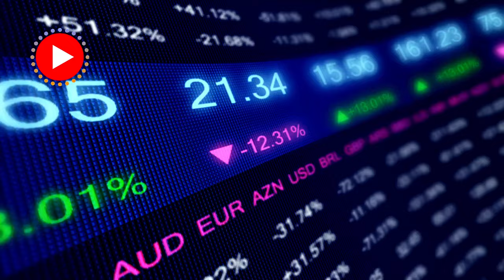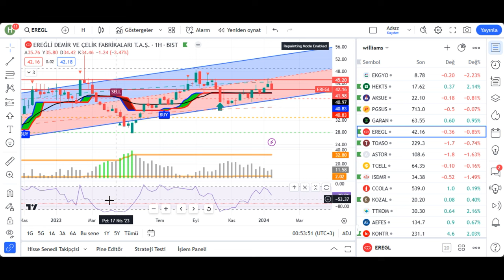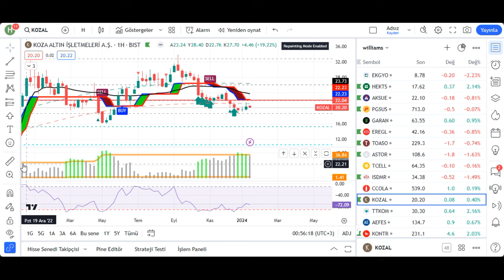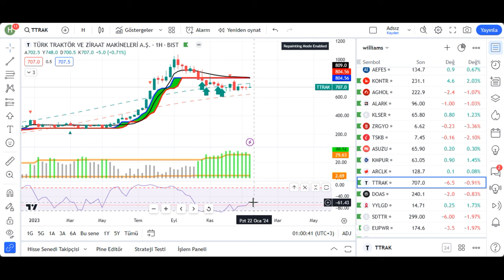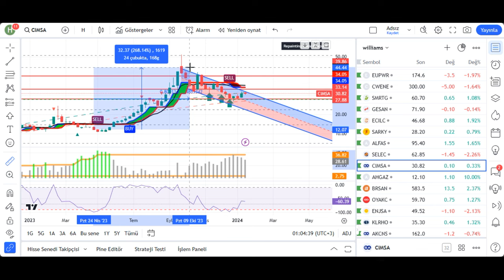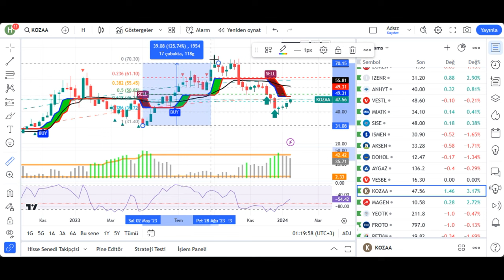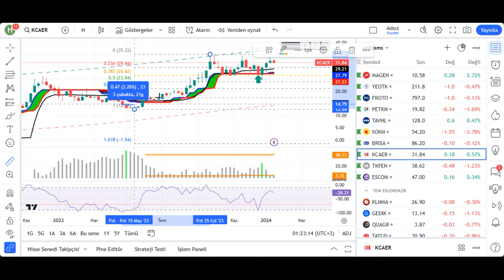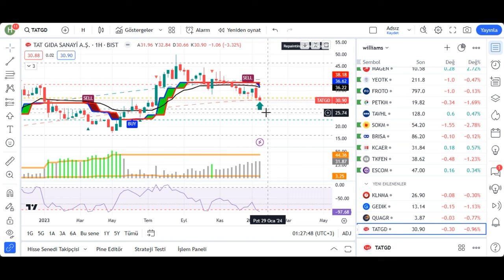CAZİP HİSSELER - UCUZ HİSSELER - KELEPİR HİSSELER - YÜKSELECEK HİSSELER - UCUZ KALAN HİSSELER -BORSA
CAZİP HİSSELER - UCUZ HİSSELER - KELEPİR HİSSELER - YÜKSELECEK HİSSELER - UCUZ KALAN HİSSELER - BORSA - MİATK HİSSE ANALİZ - KONTROLMATİK HİSSE ANALİZ - BORSA YORUMLARI